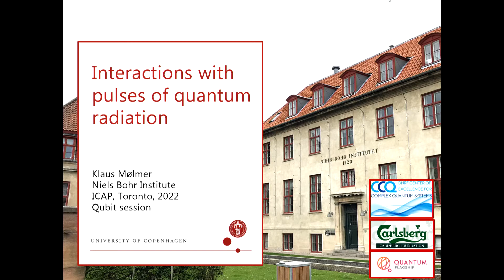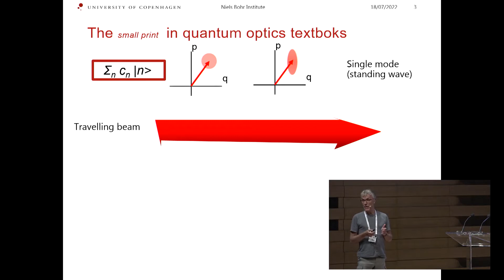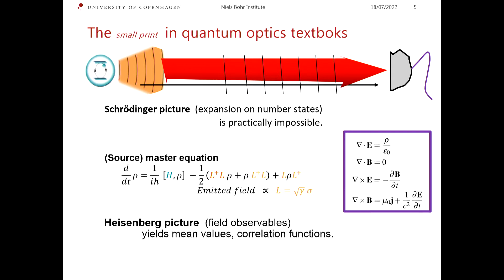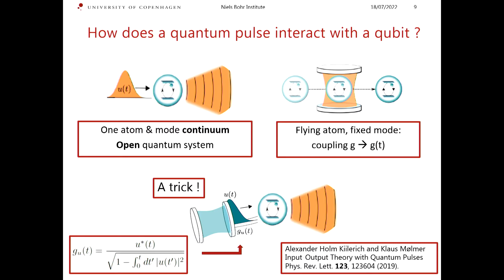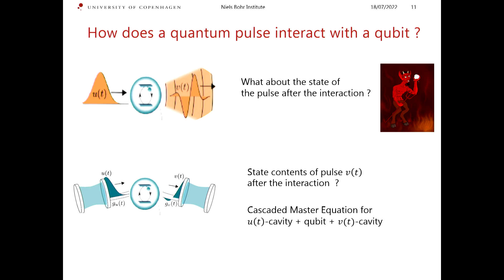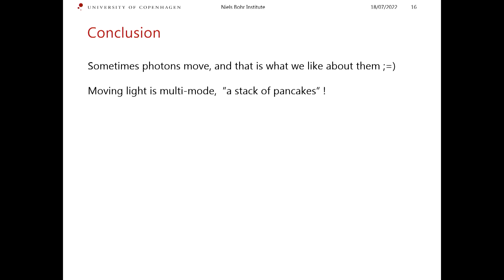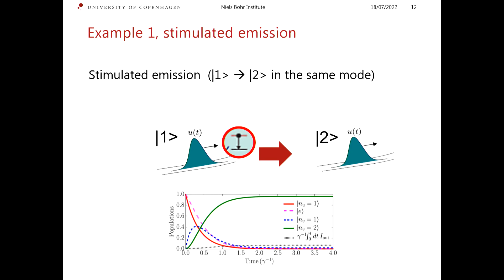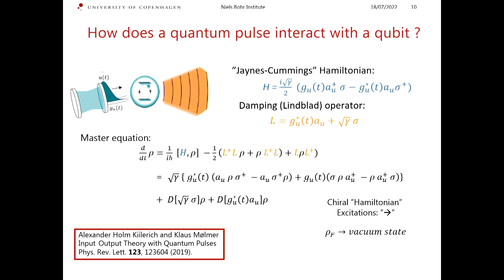Interactions with pulses of quantum radiation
Klaus Mølmer
Copenhagen (Denmark)
ICAP 2022
Monday, Jul 18, 11:10 AM

Photons and phonons communicate interactions between distant material quantum systems, and wave packets of radiation may act as “flying qubits” and transmit quantum states and quantum gate operations in quantum optics and quantum information technologies. A theoretical description of how a wave packet of quantum radiation interacts with a local material quantum system is, hence, crucial and necessary, but no textbook provides a general description of this elementary process!

In the talk, I will show how to cast the problem in a form that permits a (simple) density matrix theory for the excitation of a general quantum system by an incident quantum pulse of radiation. This theory differs significantly from the treatment of interactions between, e.g., an atom and a single optical mode in cavity QED. In particular, our theory acknowledges the multi-mode character of the final state of the field and it permits evaluation of the quantum state of any outgoing wave packet mode. We present applications of the theory to recent experiments with atomic and superconducting systems that interact with pulses of optical, microwave and acoustic radiation.